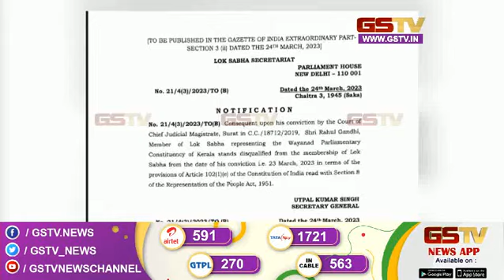હર્ષ સંઘવીની ઉચ્ચ પોલીસ અધિકારીઓ સાથેની બેઠક બાદ રાજ્યભરની જેલોમાં દરોડા IGstv News